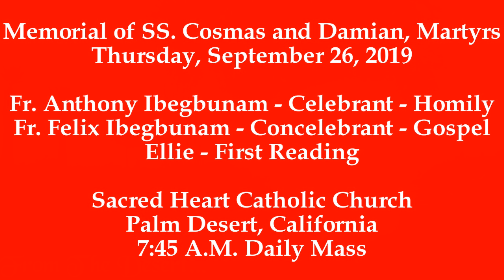Fr. Anthony Honors SS. Cosmos And Damian And John 14:6 "I am the way and the truth and the life."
Fr. Anthony Ibegbunam, a visiting Priest from Nigeria, shares the Catholic tradition regarding the lives of the saints of Saints Cosmos and Damian, who were twin brothers. Both Cosmos and Damian were skilled physicians who provided medical care to the people for free, at no charge. By providing medical services at no charge many people came to Cosmos and Damian for medical treatment and were led to the Christian faith. During the persecution of the Emperor Diocletian Cosmos and Damian were arrested, tortured, and suffered martyrdom by beheading in 287 A.D.

"What is your legacy?" This is the question posed by Fr. Anthony to the faithful, to ask the faithful what is their contribution to the Faith and how would they would like to be remembered. Fr. Anthony points out that Saints Cosmos and Damian died in 287 A.D., and to this very day they are remembered and honored for their contribution to the Faith. They left a legacy that continues to draw people to the Catholic Christian faith.

Fr. Anthony exhorts the faithful to discern what is their legacy with respect to the Faith. Specifically, what are people learning from the faithful regarding the faith. Furthermore, Fr. Anthony poses the profound question to the faithful, "What is God saying about you?" regarding a legacy that leaves a contribution to the Faith.

Taken from the Mass Alleluia, John 14:6 “I am the way, the truth, and the life." Fr. Anthony exhorts the faithful to always remember that Jesus is the way, Jesus is the truth, and Jesus is the life. Anything contrary to the Will of God, proclaims Fr. Anthony is not the way, it is not the truth, and it is not life. Furthermore, Fr. Anthony is passionate the faithful must "hold on" to what Jesus said, that He is the way, the truth, and the life.

In conclusion, Fr. Anthony invites the faithful to seek the intercession of Saints Cosmos and Damian with the special prayer intentions to remain faithful to the end of the earthly pilgrimage, and to remain faithful to the Lord, who is the way, the truth, and the life. In addition, Fr. Anthony exhorts the faithful to seek the intercession of "Our Blessed Mother, Mary" the faithful will remain faithful, just as our Blessed Mother remained faithful.